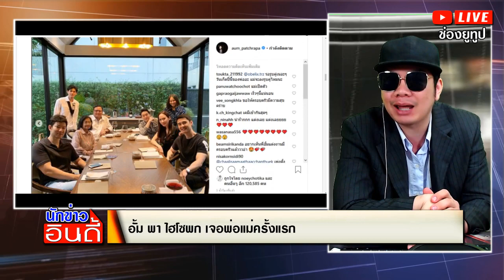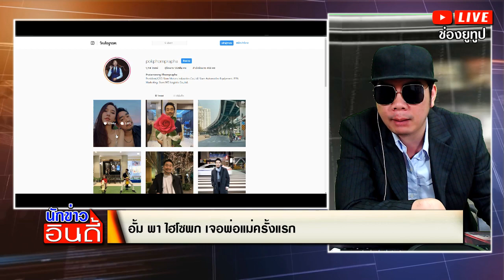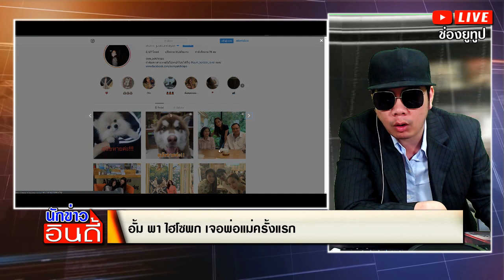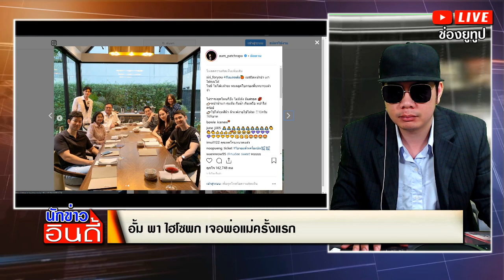โกนหนวดแล้ว! ไอโซพก หวานใจ อั้ม พัชราภา (หล่อราว พระเอกฮ่องกง)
ชื่อข่าว : โกนหนวดแล้วนะ อั้ม พา ไฮโซพก เจอพ่อแม่ครั้งแรก บอกเลยหล่อยังกับพระเอกหนังฮ่องกง

สรุปเนื้อหาข่าว : โกนหนวดแล้ว! 'ไอโซพก' หวานใจ 'อั้ม พัชราภา ' (หล่อราว พระเอกฮ่องกง)

จัดไป 1 ดอก! 'อั้ม พัชราภา' ให้ดอกไม้ 'ไฮโซพก' (หยอดน่ารัก จีบเขาเหรอ

ไม่ธรรมดา ! “อั้ม พัชราภา” สวยแซบแหวกอกท้าลมหนาวเที่ยวญี่ปุ่น

เขินแทน! อั้ม ใช้ลูกอ้อน ขออั่งเปา ไฮโซพก หวานใจสายเปย์ อ้อนกันไปมาน่ารัก

ซองนี้กี่บาท! 'อั้ม พัชราภา' เปิดอั่งเปา ของ 'ไฮโซ พก' (หอมมากๆ)

รู้สึกอย่างไร? 'อั้ม พัชราภา' ทำเซอร์ไพรส์ วันวาเลนไทน์ 'ไฮโซพก'

แซ่บไม่หยุด อั้ม พัชราภา จัดเต็มบิกินี่สุดเซ็กซี่ทริปเที่ยวทะเล หลบฝุ่นกทม